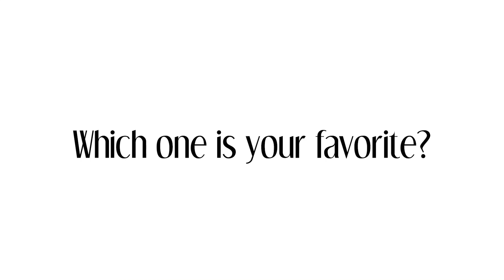DIY Head wraps for Locs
Six headwrap/headband styles for your locs, faux locs, box braids, senegalese twists, or two strand twists. Enjoy!

Products used in this video:

blue/floral headbands from Walmart
Orange infinity scarf from StichFix
Floral infinity scarf from Target?
pink and gray headband from Ulta
elastic headband from Walmart
Goody ouchless hairties from Walmart

F R E E T R E S S * B O * L O C S * V I D E O

Luv ya for watching (:

**The Specs**
camera: Canon EOS 60D
lens: Canon EFS 18-55mm IS
lighting: Daylight CFL bulbs + window
video editing: Adobe Premiere Pro CC 2018